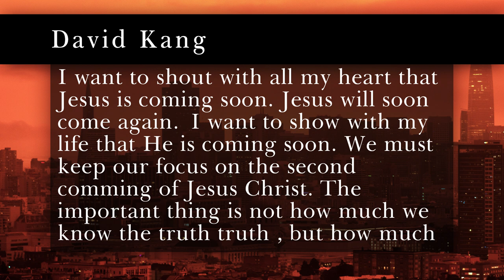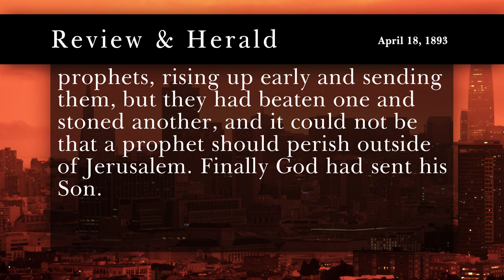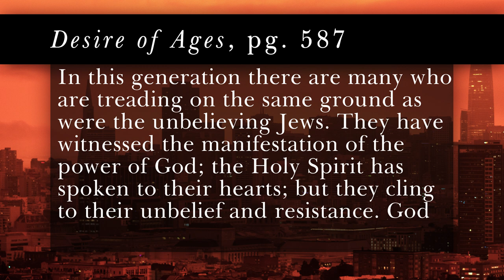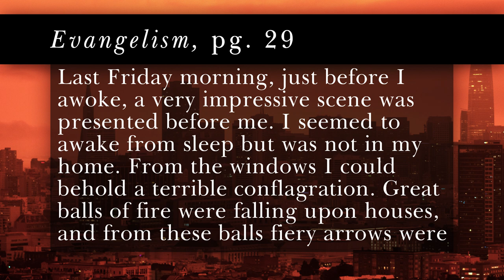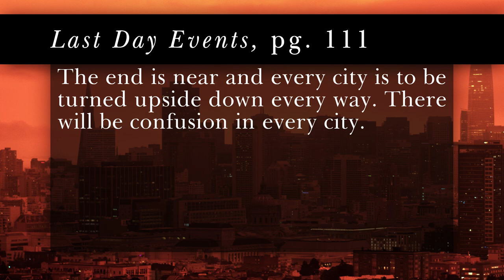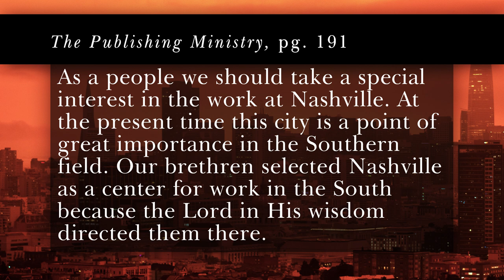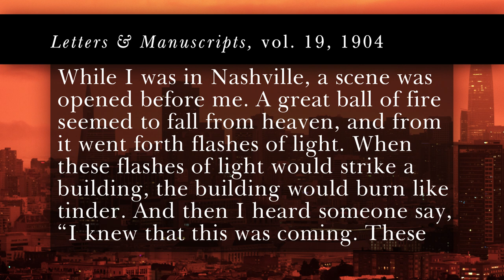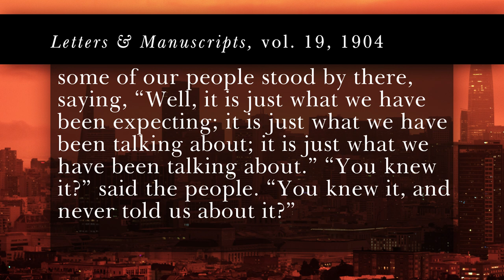The Necessity of Spiritual Violence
Sermon Subscription for January 9th, 2021